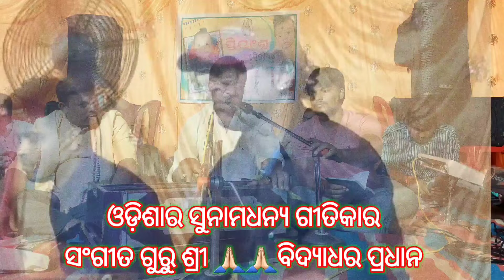ଓଡ଼ିଶାର ସୁନାମଧନ୍ଯ ଗୀତିକାର | ଗୁରୁ ଶ୍ରୀ ବିଦ୍ୟାଧର ପ୍ରଧାନ | ଓଡ଼ିଆ ଭଜନ | Bhajan Mancha | Odia Bhajan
ହେ କଳା ଶ୍ରୀମୁଖ | He Kala Shrimukha | Odia | Jagannath Songs | Odia Song 2024 | Pankaj Jal

Odia Dj New Songs Non Stop 2024 Odia Dj Songs Hard Bass Dj Remix

Live Krishna Hare Ram Song |New Bhajan 2023| Which Comes Fast Hare Rama Or Hare Krishna-viral Song

Kalijai Chilika // ମାଁ କାଳିଜାଈ ଙ୍କ ଆତ୍ମକାହାଣୀ

About This Channel:-👇

Hi Friends! I'm "OJV118" wellcome to our YouTube Channel ଓଡିଆ JAGANNATH ଭଜନ 118. 🙏🏻

All My Videos Are Only Devotional Live Stage Bhajans Live Melody Program Live melody Odia Bhajan Jagannath Bhajan Bhajans Kritans Sankirtans Prayers Mantras and Mahamantras. 🙏🏻

your Queries.
to agare kichi dhupa
ଓଡ଼ିଶାର ସୁନାମଧନ୍ଯ ଗୀତିକାର
ଗୁରୁ ଶ୍ରୀ ବିଦ୍ୟାଧର ପ୍ରଧାନ
ଓଡ଼ିଆ ଭଜନ
Bhajan Mancha
Odia Bhajan
odia song
odia melody song
odia melody bhajan
odia bhajan song
bhajan
odia
odisha
bramhapur
jajpur
odia bhakti odia
odia bhakti song
bhakti song
bhakti gita
pala
odia gita
krishna bhajan
odia Jagannath bhajan118
jagannath odia bhajan
jagannath bhajan
Jay jagannath
jagannath bhajan odia
old bhajan song
new song
sambalpuri new song
sambalpuri kirtan
guru sri
Sangita guru
odia sangita

This video is specifically for educational purposes.Copyright Disclaimer Under section 107 of the copyright Act 1976, allowance is mad for FAIR USE for purpose such a as criticism, comment, news reporting, teaching, scholarship and research. Non- Profit, educational or personal use tips the balance in favor of FAIR.